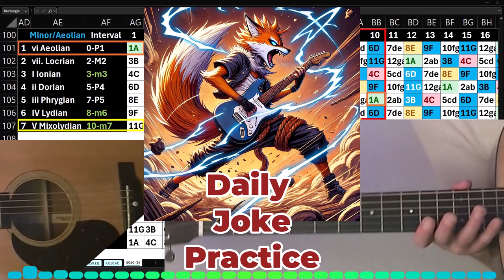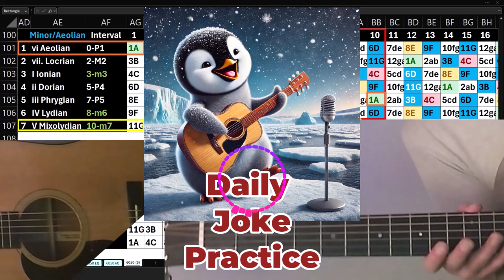Daily Joke Practice 9.20.24